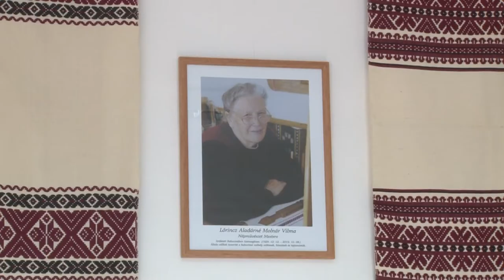20200106 hirado szekelyek